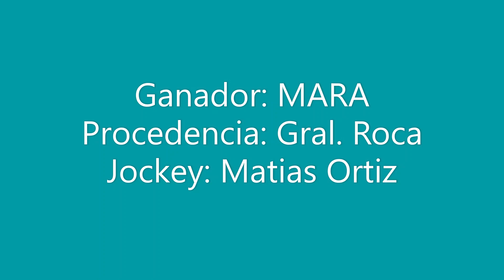MARA Club Hípico Cipriano Catriel - Catriel - Rio Negro - 04-06-2023